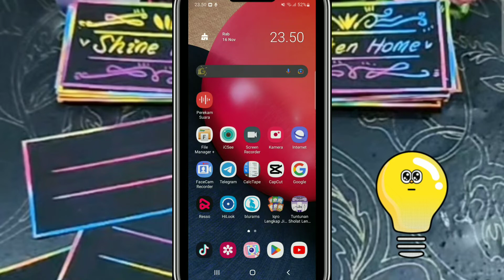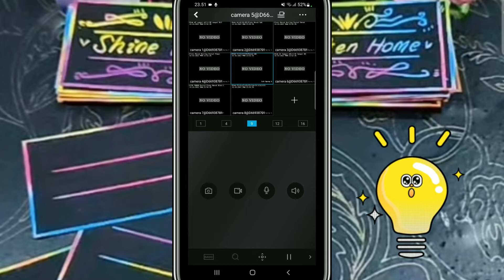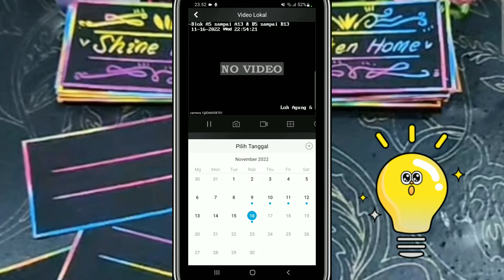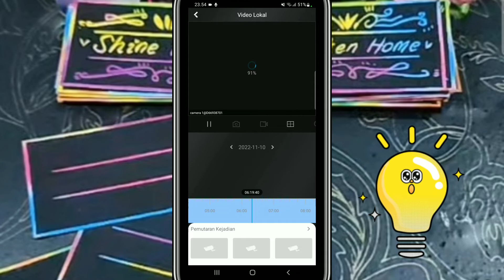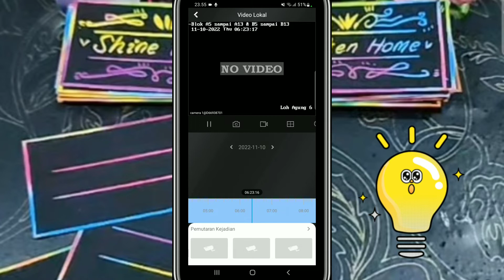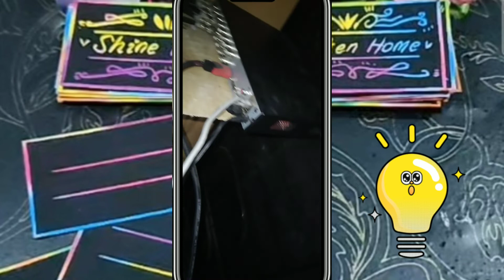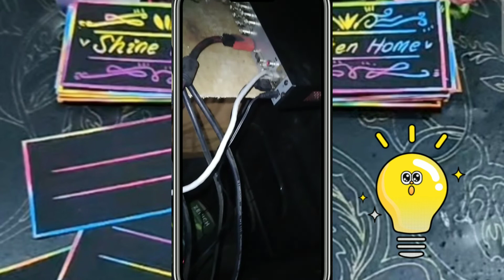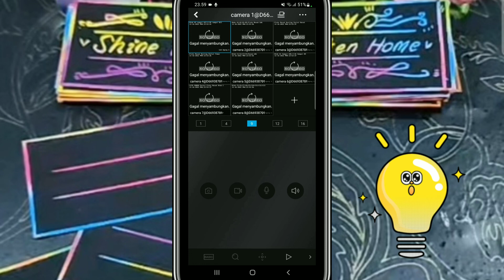"NO VIDEO" Pada Kamera Hilook Begini Cara Mengatasinya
Cara mengatasi warna hitam gelap "No Video" pada cctv hilookvision.